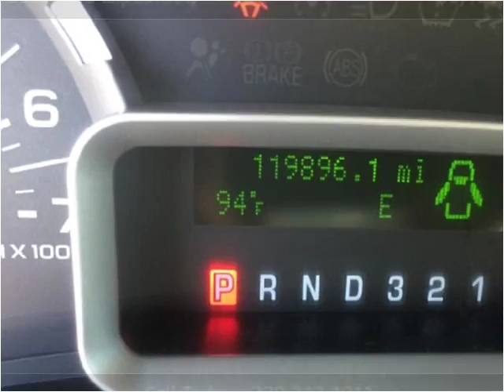2009 Ford Expedition Used Cars Mayfield KY